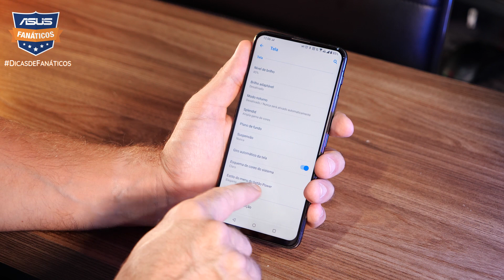Como mudar o estilo do botão de desligar do ZenFone 6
O ZenFone 6 permite que você altere o estilo do botão de desligar, caso o clássico que vem por padrão não te agrade ou você queira testar outras opções. Nesse vídeo, nós te mostramos como fazer essa alteração.